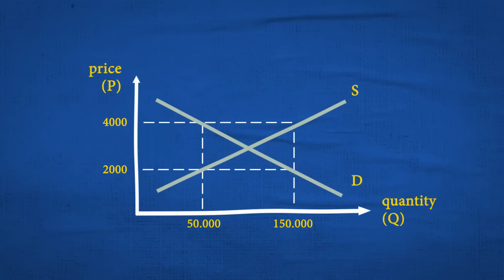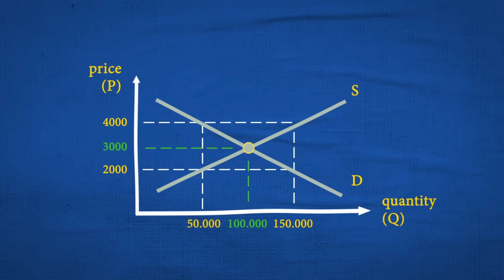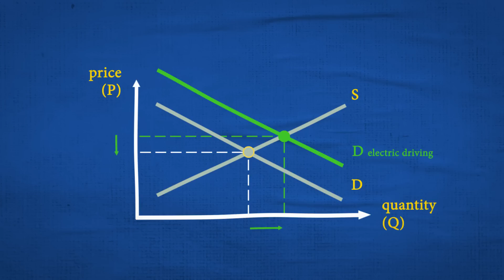Supply and Demand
The law of supply and demand. Even most non-economists have heard of it. But what does it mean? And how does it help us understand the prices in the supermarket (and elsewhere)?

00:00 - What is the law of demand?
00:56 - What is the law of supply?
01:37 - How is the price of a product determined? The law of supply and demand!
02:28 - Why are products sometimes cheaper and sometimes more expensive?
04:03 - Does the law of supply and demand always apply in real life?

About Economics, Made Simple:
In this series of videos from the Faculty of Economics and Business at Ghent University, Professor Stijn Baert explains key economic concepts in the simplest possible terms.

About Stijn Baert:
Stijn Baert is a professor at Ghent University and specialises in unemployment and inactivity, labour market discrimination and the relationship between work and health. He is one of Belgium's leading economists in terms of both the purely scientific impact and the social impact of his research.